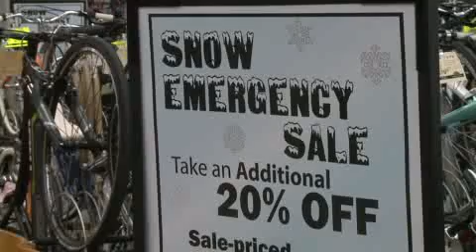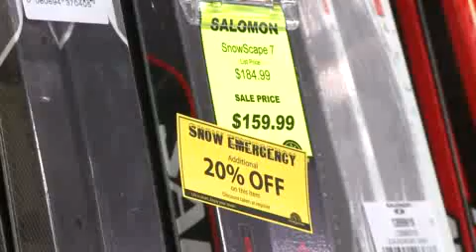Warm Wisconsin winter hurts area businesses.mp4